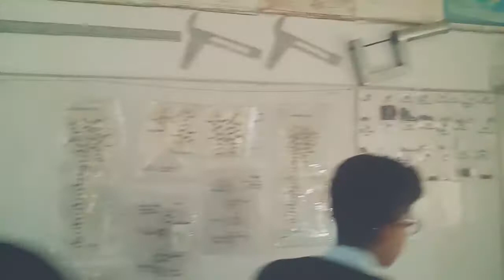Shahkot MP Lab